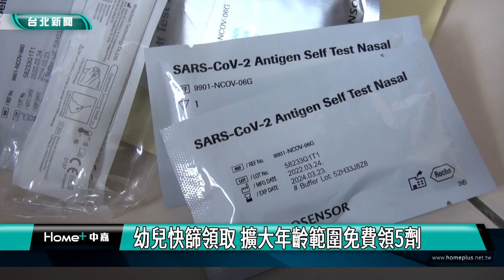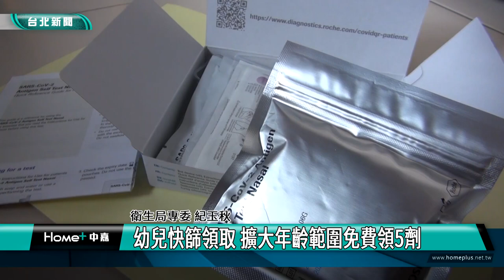快篩 免費|幼兒快篩領取 擴大年齡範圍免費領5劑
幼兒快篩領取 擴大年齡範圍免費領5劑

台北市衛生局表示，幼兒家用抗原快篩試劑擴大適用對象，2015年9月2號以後出生的學齡前孩童，均可至北市實名制販售據點免費領取一份5劑家用快篩試劑。快篩試劑